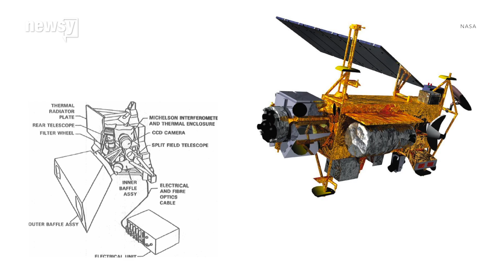Mysterious 'nocturnal sun' finally explained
Researchers think the phenomenon relates to airglow — a soft light more than 50 miles above Earth's surface.